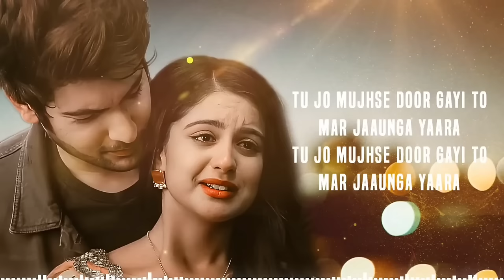Tu Jo Mujhse Dur Gayi To Mar Jaunga Yara (LYRICS) Javed Ali | Shivin N, Tunisha S | Aakanksha Sharma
Times Music presents the latest single 'Yaara,' by Javed Ali & Akanksha Sharma.

Credits:
Song Title - Yaara  An Eternal Love - Story
Choreographed & Directed - Raajeev Walia
Production House - V D K Entertainment
Producer - Sanghamitra Walia
Composer - Sanjeev Chaturvedi
Lyricist - Sanjeev Chaturvedi
Singer - Javed Ali & Aakanksha Sharma
Very Special Thanks - Suunil Jaiin
Featuring - Ravi Bhatia & Archana Sharma
Editor - Vinod Singh
Additional Choreographer - Mona-Dimple
DOP - Azharuddin Shaikh
VFX - Vaishnavi  Creations
Music Arranger & Mixed - Ashique Elahi
Music Managed  By  Sarika Chaturvedi
Concept - Anwarullah Khan/Raajeev Walia
DI Colourist - Nirmal Sharma (Future Works)
Thrills - Iqbal Suleman
Costume Designer - Sanghamitra Walia
Sound - Javed  Shaikh
Makeup & Hair Stylist - Avinash Korey & Team
Chief Asst Director - Anwarullah Khan & Devendra Parab
Asst. Directors - Manisha Garg, Pratyusha Udayanshu Mahapatra
Executive Producer - Amin Mansuri
Production Manager - Riyaz Chougle
Jimmy Jib & Drone - Sarvanand Shetiyar
Casting Director - Vijay S Saini
Associate Editor - Akash Sampang
Asst. Editors - Archit Swant & Shivam Singh
Production - Shradhanand Deepak Adav
Operative DOP -  Siraj Ansari
Focus Puller - Bablu Sayad & Imran Shaikh
Gaffer - Ram
Local Production Manager - Sagar Prakash Barhe
Venue Partner - Tropical Retreat Luxury Resort & Spa Igatpuri
Special Thanks - Akaal Singh Manchanda, Anil Mittal & Surjeet Singh Rathore
Locations - Igatpuri, Maharashtra
Camera Equipments - Babu Bollywood
Post Production - Lucia Entertainment

YouTube Music -

Amazon Music